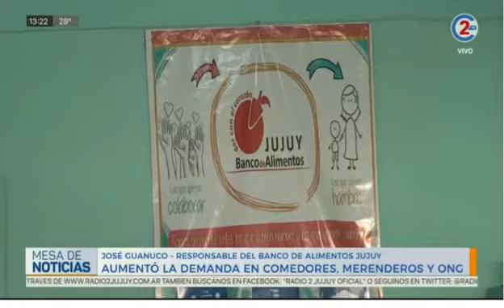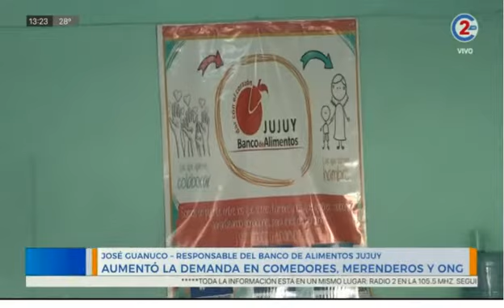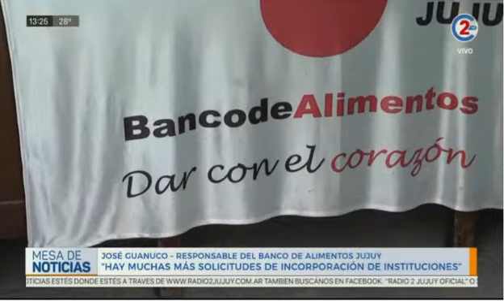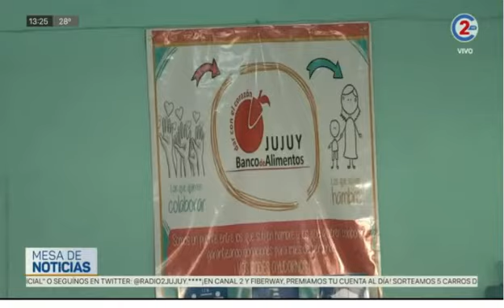6-11-20 - Aumentó la demanda en comedores, merenderos y ONG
Nota José Guanuco, Responsable Banco de Alimentos Jujuy